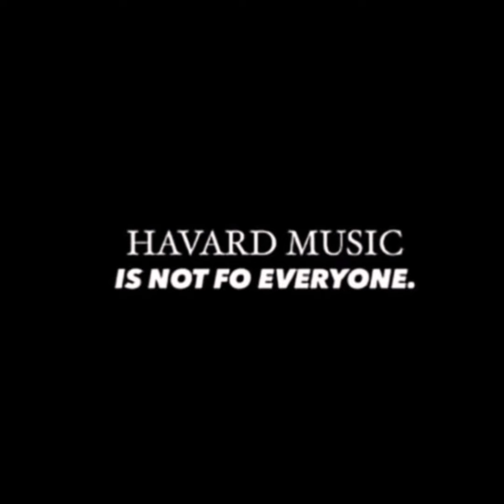Nazo - Wav MusiQ & Kirow